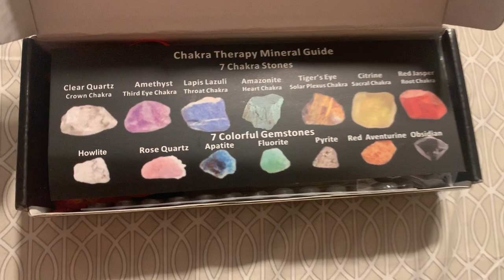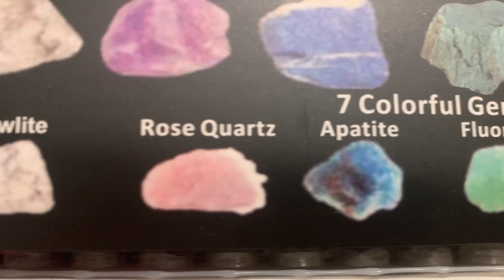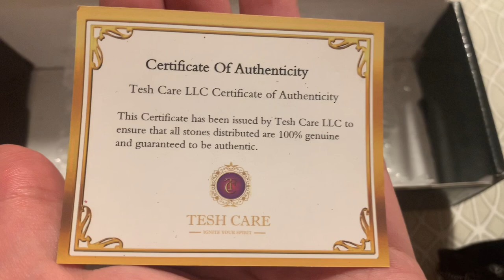Crystals from amazon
Crystal set from amazon